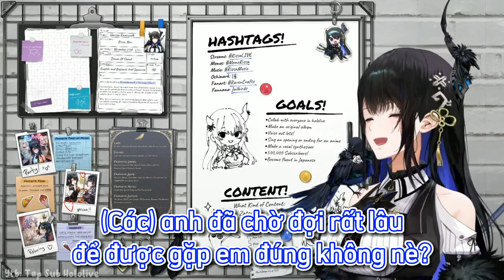Nerissa HoloEN Gen3 Debut. Chất giọng Mommy, tâm hồn thiếu nữ.《Hololive Vietsub》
♦️Mình làm video về Vietsub Hololive. Đem đến cho mọi người sự giải trí thông qua những khoảnh khắc nổi bật của các cô nàng Vtuber. Hãy ủng hộ mình nhé ^^

Một nút like và đăng kí của mọi người sẽ tạo động lực rất lớn giúp mình tạo ra những video chất lượng hơn.

Cảm ơn đã xem và chúc mọi người một ngày tốt lành ♥️